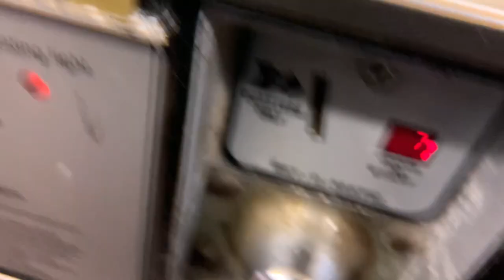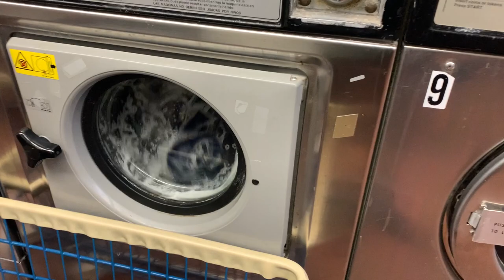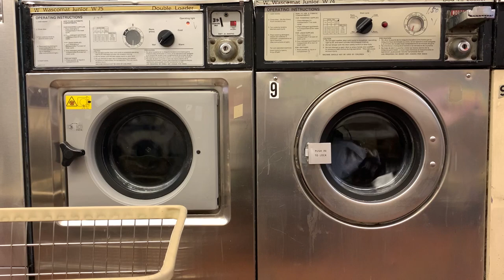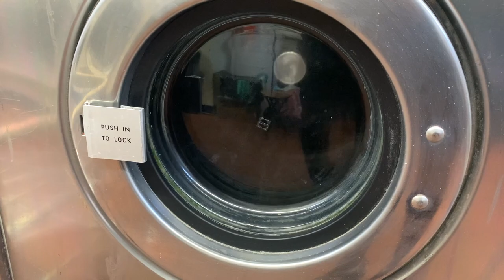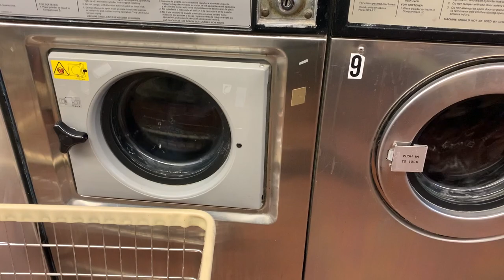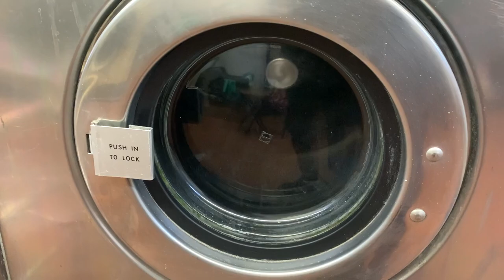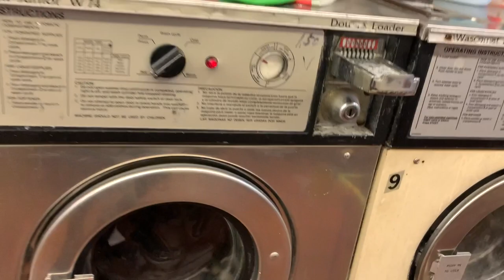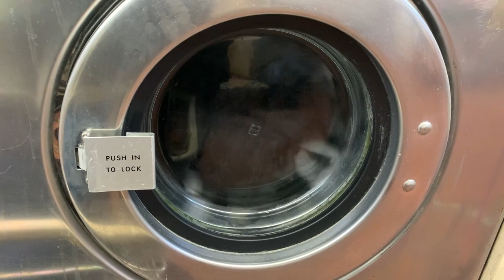Laundromat day Episode 18 wascomat W74 & W75 Washers action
Don’t even bother with some disruption about the music on the background because I don’t own those

Update: on one of the W74’s appears to extract counterclockwise instead of clockwise as of October 2024 before it used to had extract clockwise.